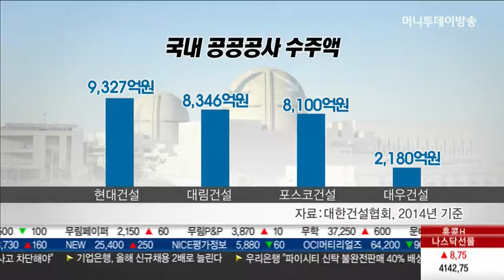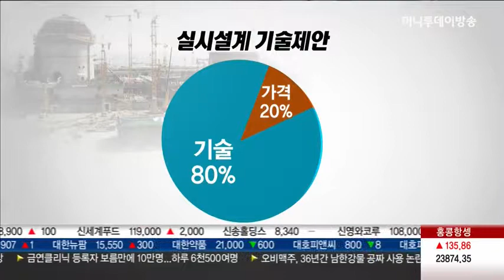신고리 원전 5ㆍ6호기 공사 수주전 의미는?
연초부터 건설업계에 치열한 수주 경쟁이 붙었습니다. 신고리 원자력발전소 5ㆍ6호기 공사 수주전에 10대 건설사 대부분이 나섰는데요.

건설업계가 불꽃경쟁을 벌이는 데는 이유가 있겠죠. 기존 원전 공사와 다른 점은 무엇인지, 향후 건설사가 노리는 점은 뭔지 등 신고리 원전 5ㆍ6호기 공사 수주가 가지는 의미에 대해 자세히 살펴보겠습니다.